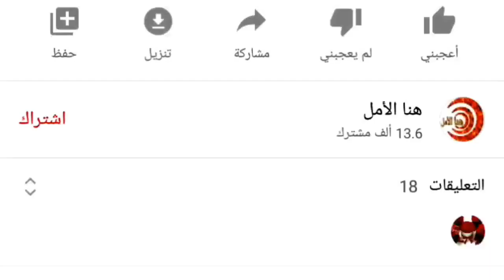نجاة اعتابو تصدم الجمهور من جديد.. وتضع زوجها مراد حادري في موقف مخرج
نجاة اعتابو تنفصل عن زوجها الثاني مراد حادري
الفنانة المغربية نجاة عتابو وتؤكد خبر طلاقها وانفصالها للمرة الثانية.. بعد نفيه من طرف زوجها مراد حادري